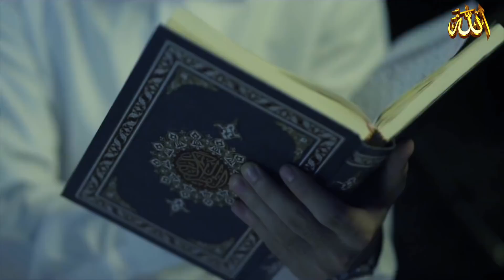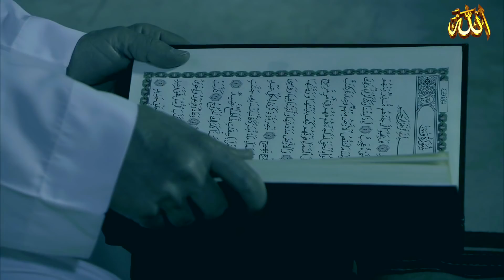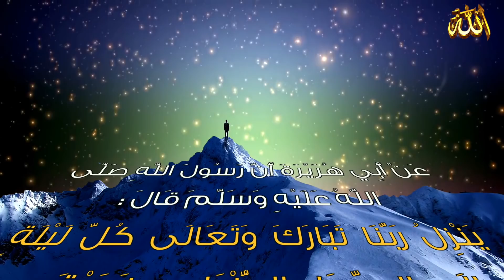أنشودة : قم وحيداً ـ فيديو كليب ـ سيغير حياتك للأبد . بإذن الله تعالى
قناة دعوية تدلك على الله ، قرآن ، قصص من التاريخ ، أناشيد ، مواعيظ ، تجد فيها كل ماهو مفيد في دنياك وآخرتك ـ بامكانكم متابعة آخر الأخبار من خلال شبكات التواصل الاجتماعي : - فيس بوك

ـ يا الله ما أجمل هذا النشيد يفوق الوصف | جمال الوجود بذكر الإله ـ Nasheed : The Beauty of Existence